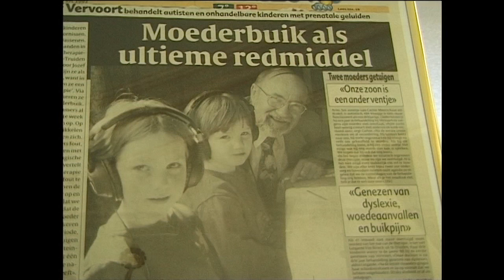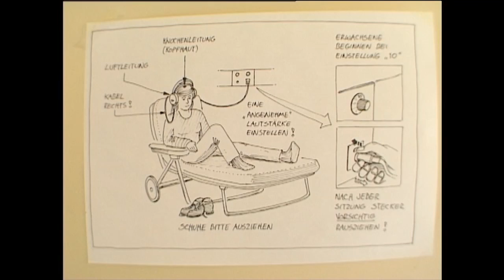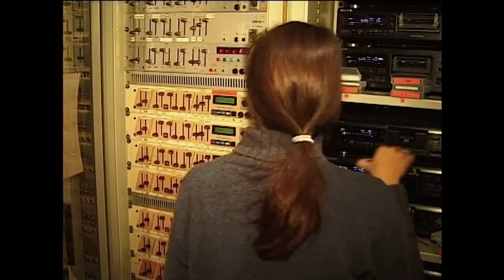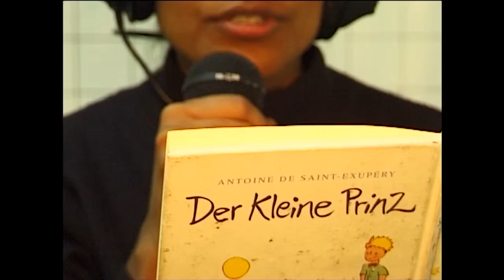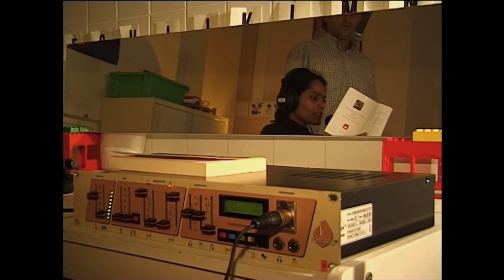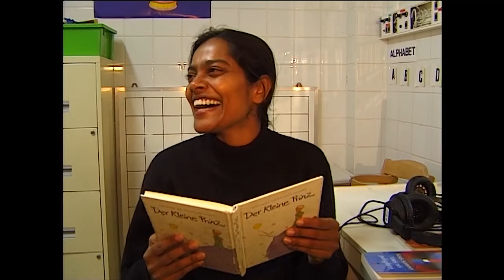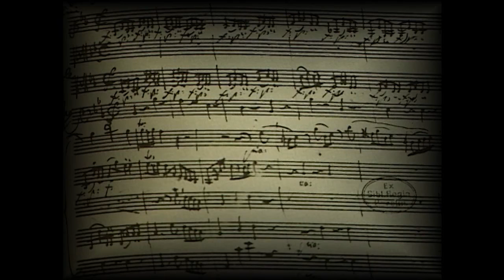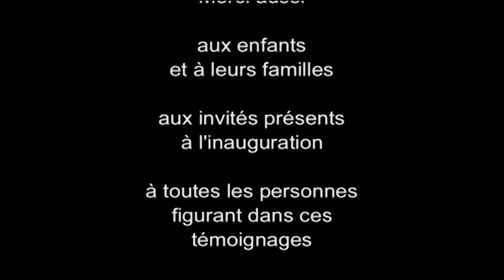Alfred Tomatis Video With English Subtitles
Alfred Tomatis Video With English Subtitles (Auroville Language Lab Tomatis Research Centre, Mita Radhakrishnan, Marc Khanne, Mrs. Léna Tomatis, Language Experiment, Alfred Tomatis Method for Language Learning